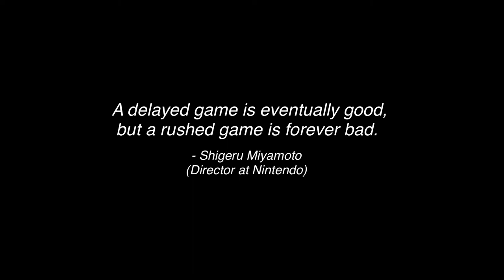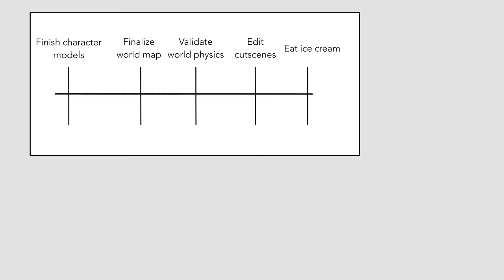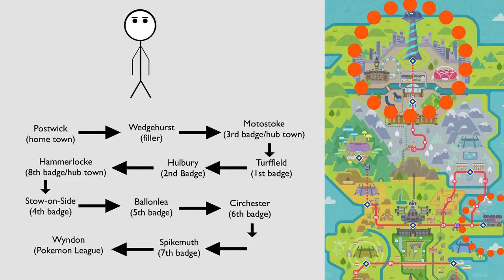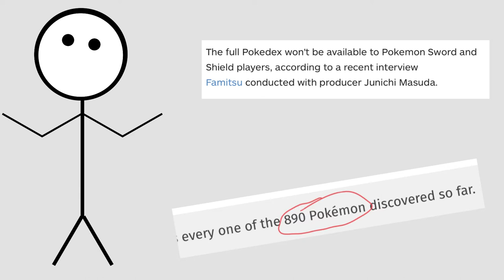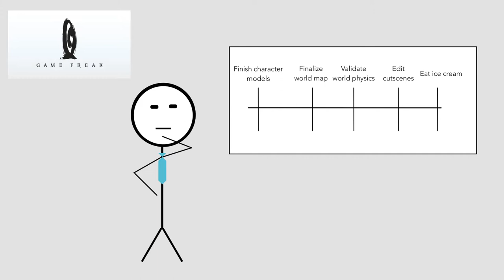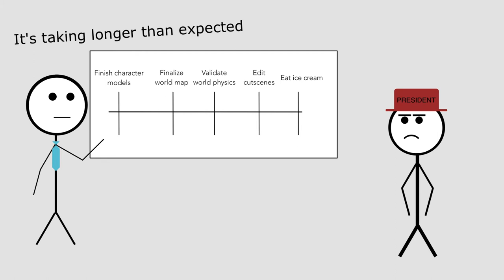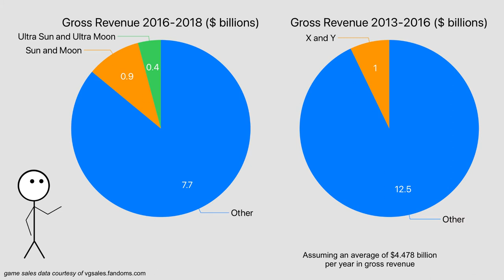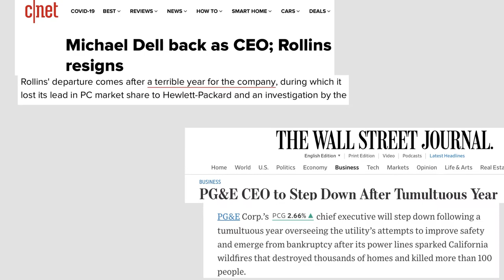Sword and Shield Never Had a Chance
I think regardless of whether or not you liked the games, everyone can agree that Sword and Shield aren't exactly meeting their potential. But I think the games fall short not because the designers are inherently bad or anything, but because the games are unfinished due to bad management on Gamefreak's/the pokemon company's part.